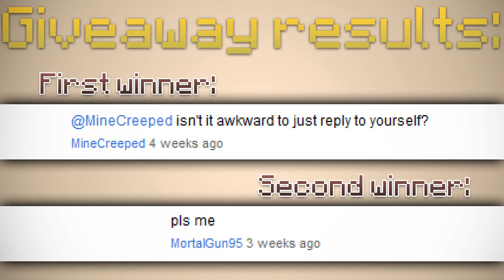Minecraft Giveaway Results!